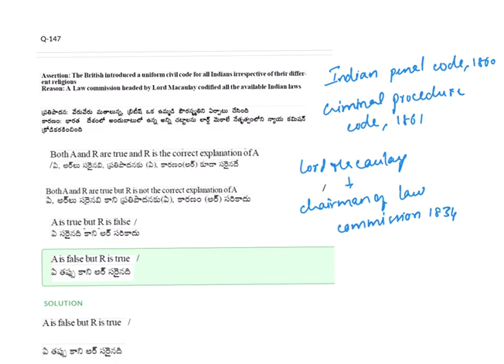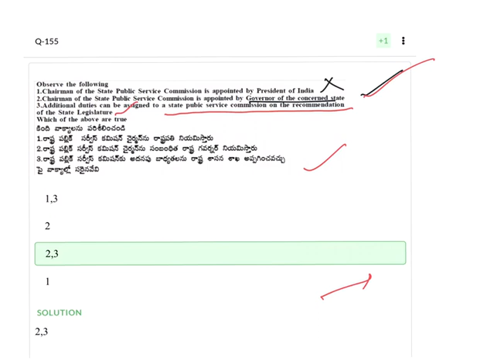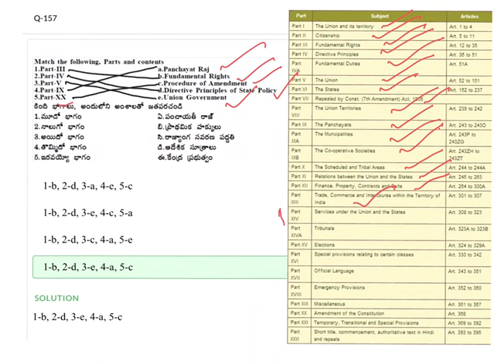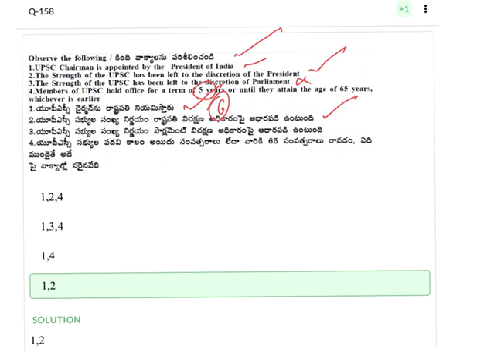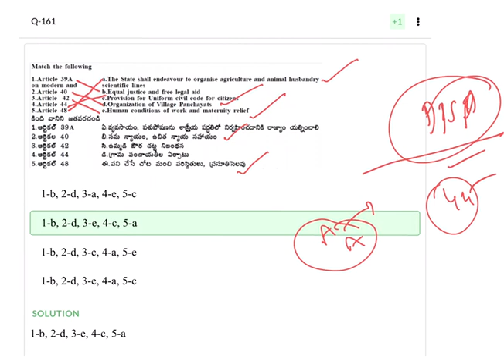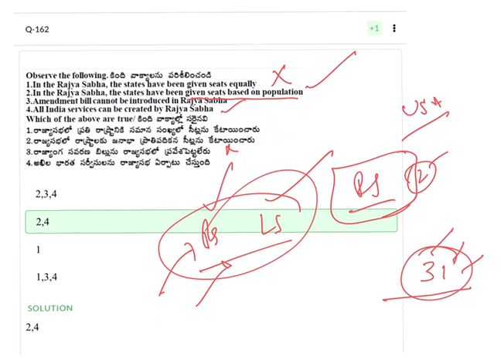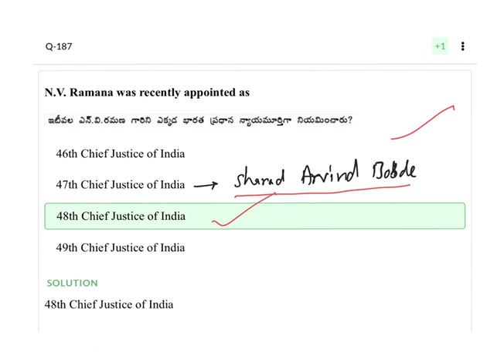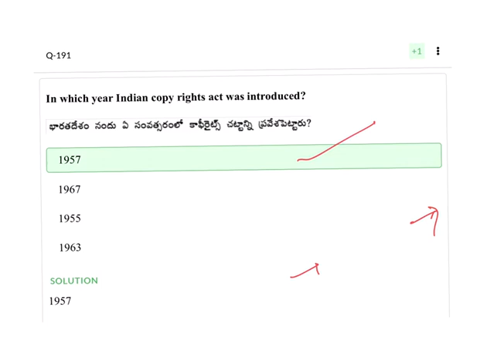AP/TS SI STATEWIDE FREE MOCK TEST POLITY QUESTIONS EXPLANATION||ExamsAtoZ||Young Indians Academy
AP/TS SI State Wide Free Mock Test
Polity Questions Explanation

Our channel helps students to crack all competitive and entrance exams in the country.

JOIN AP/TS SI AND CONSTABLE INDIAN POLITY COURESE

Δ Best coachiing Centre For APPSC/ TSPSC
Δ Best Coaching Centre for Government  Jobs
Δ Best SSC Coaching Centre in South India
Δ Best Railway Coaching Centre in South India
Δ Best Competitive Exams Coaching Centre in South India
Δ Best SI/CONSTABLE Coaching Centre
Δ Best SSC CGL Coaching Centre
Δ Best Coaching Centre For Central Government Jobs
Δ Best Teaching Methodology in General Awareness
Δ Best Shortcuts in Quantitative Aptitude and Reasoning
Δ Best Platform For Government Jobs
Δ Best Online Exams
Δ Best Student Oriented Coaching Centre